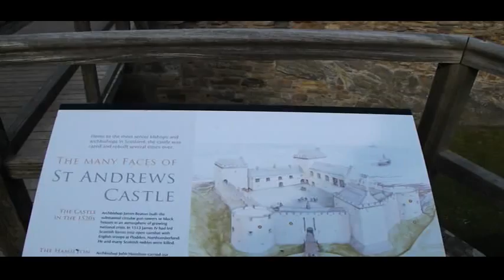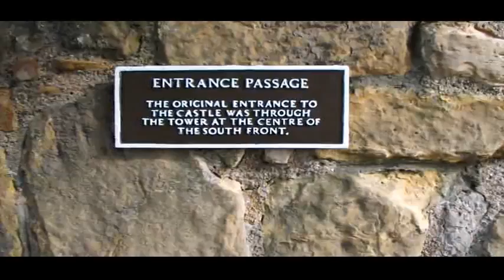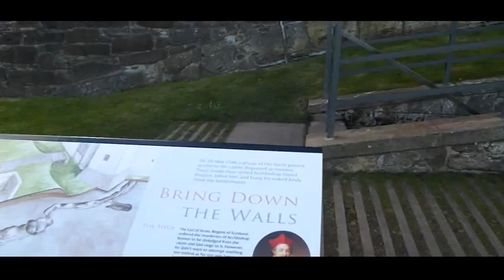A Walk Round St Andrews Castle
A walk round St Andrews Castle, 30 April 2016.